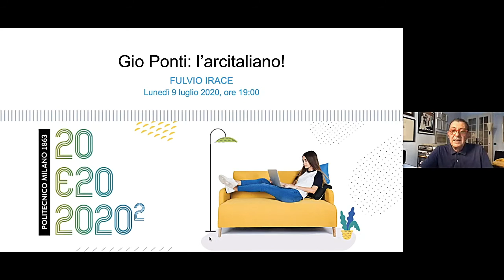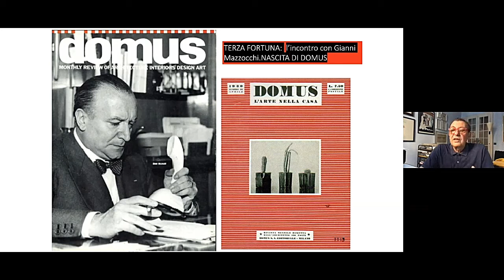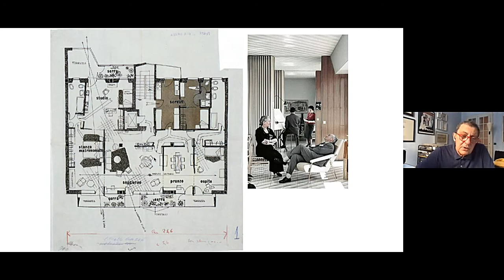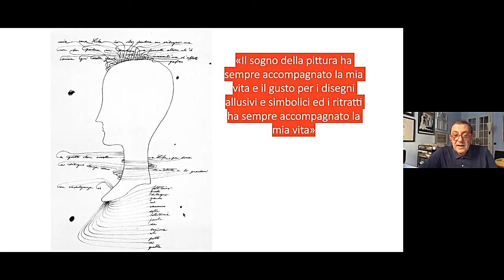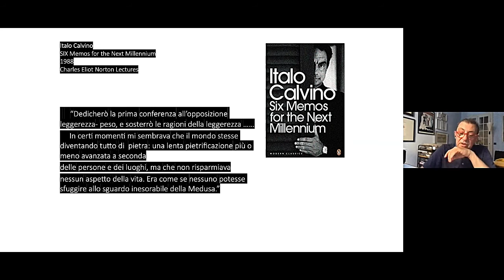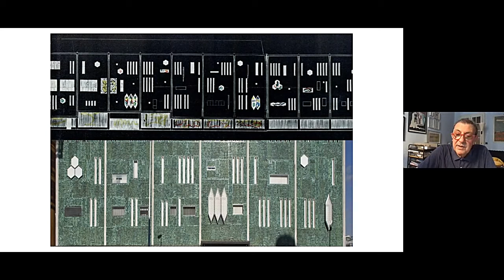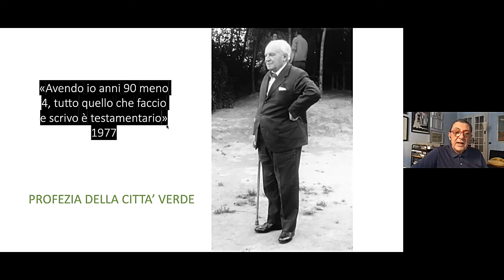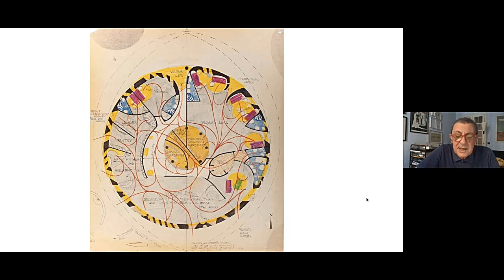Poli-Tech Stories – Gio Ponti l’arcitaliano! (F. Irace)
Partendo dalla mostra al Maxxi di Roma – Gio Ponti: Amare l’Architettura – la conferenza tratteggerà un ritratto di Ponti architetto “milanese, lombardo, italiano” per usare le sue stesse parole.

La conversazione si focalizzerà soprattutto sull’architettura di Ponti, considerandola come punta di traguardo della sua teoria della leggerezza come espressione della società contemporanea.
Attraverso l’esame di alcune delle sue opere si dimostrerà come, pur non essendo un teorico o un ideologo, Ponti abbia sviluppato una poetica originale ed organica del progetto al servizio della società che cambia. Il Pirelli, l’Istituto Italiano a Stoccolma, i magazzini der Bjienkorf a Eindhoven, la villa Planchart a Caracas sono dimostrative di questo suo metodo e di come risultasse apprezzato al punto da qualificarlo come l’architetto italiano più noto all’estero.
In conclusione si leggeranno alcune delle sue ultime opere milanesi, come la sede degli Uffici Savoia in viale Famagosta, che dimostrano la sua straordinaria profezia di una Milano verde.